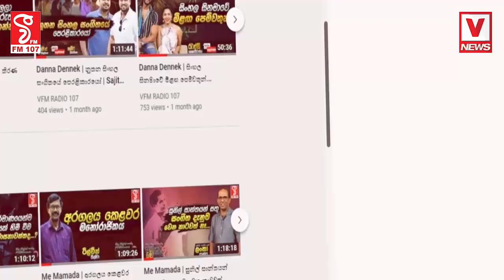සාය අස්සේ ඇඳුම් ගහගෙන ගෑනි මාට්ටු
ලොකු ලොකු හොරු පාර්ලිමේන්තුවේ ඉද්දී,
අහිංසක මිනිස්සුන්ටමයි මුන් තලන්නේ
අසරණකමට, දුප්පත්කමට හොරකම් කරා වෙන්න බැරිද..?